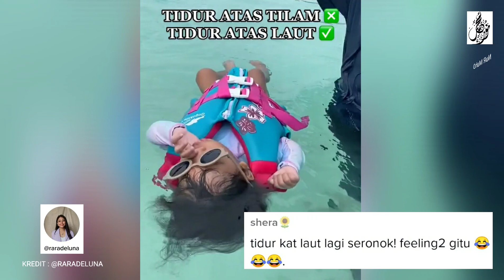SELAMBA SI CILIK TERAPUNG ATAS AIR LAUT, RUPA2NYA DIA TIDUR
Benda wajib ada  dalam kenderaan anda  :
70mai Dashcam Pro Plus+ A500S Car Recorder 1944P Rear Cam A500 Night Vision ADAS Parking Mode